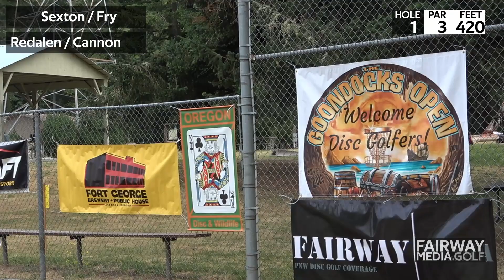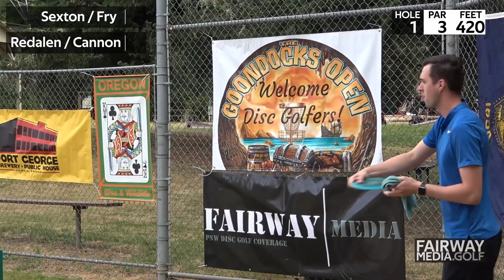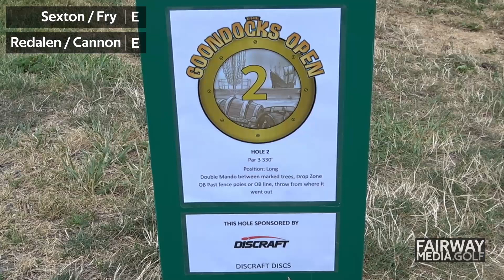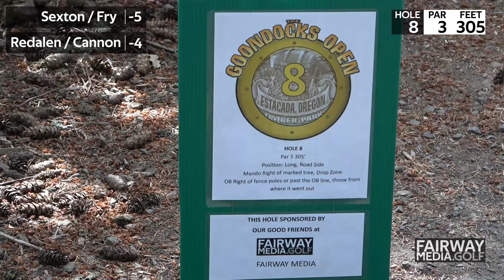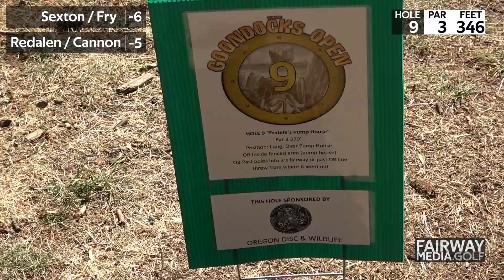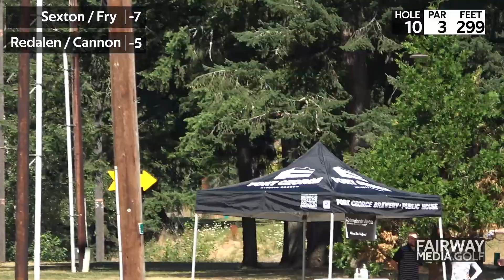The Goondocks Open R1P1 - Nathan Sexton and Chandler Fry vs Cole Redalen and Brody Cannon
The Goondocks Open presented by Fort George Brewery

Round 1 Part 1
PRO/AM DOUBLES XB-TIER
Date: 25-Jul to 26-Jul-2020

Location: Estacada, Oregon, United States
Tournament Director: Dan Denny

Asst. Tournament Director: Elaine Hilbert

R1

Nathan Sexton and Chandler Fry
vs
Cole Redalen and Brody Cannon